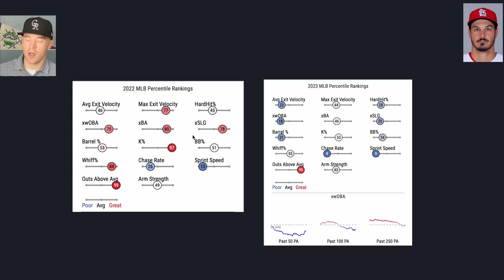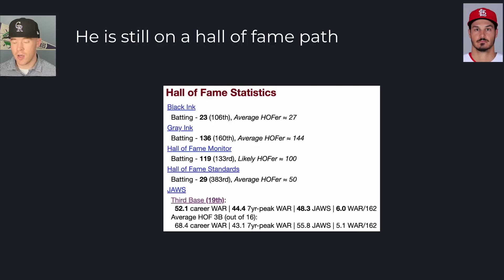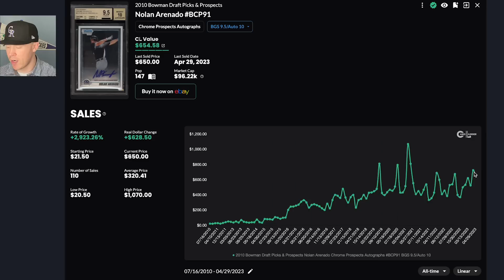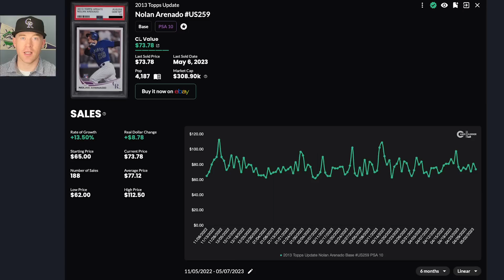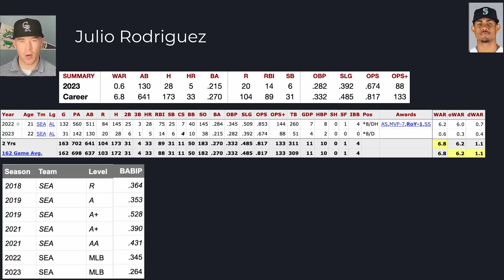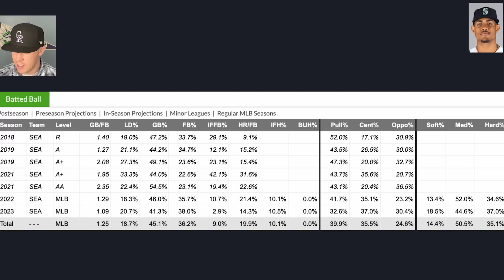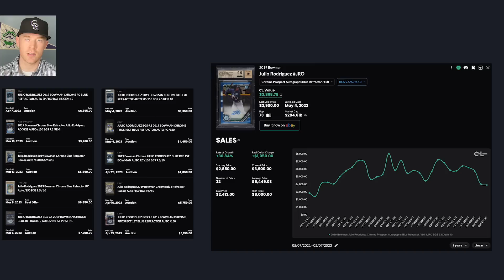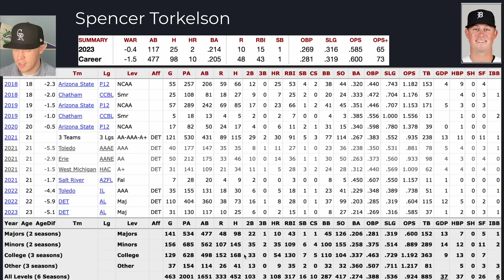Are These 3 Players' Card Values Going To Tank?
Baseball card collecting can be tough sometimes. A player may seem like a great buy based off of historic play and success, but baseball is such a hard sport that things can change quickly. In this video I look at 3 players' baseball cards and see if they are in trouble after a slow start. Slow starts can be concerning. Sometimes it is not a big deal, and other times it is something to be leery of.